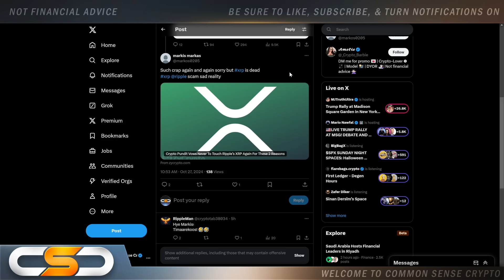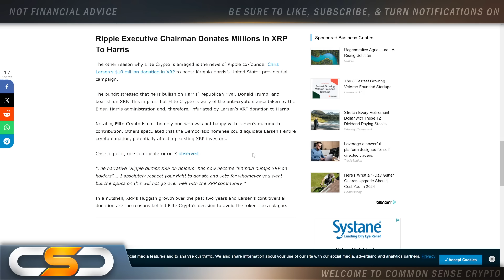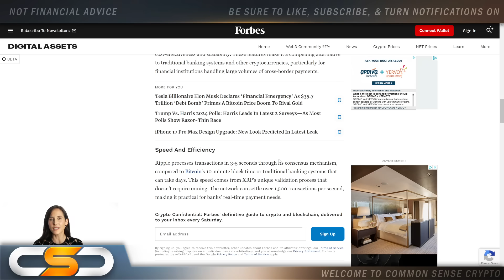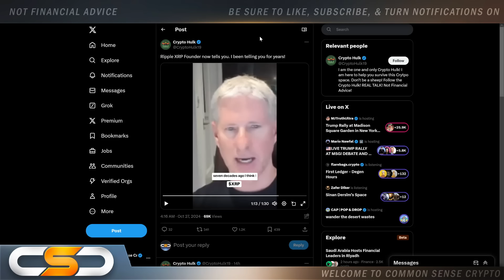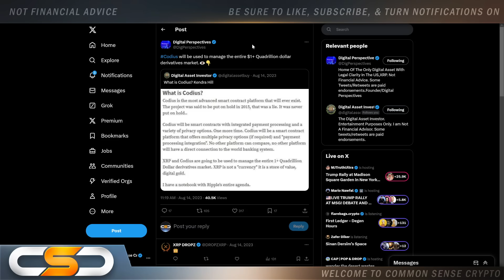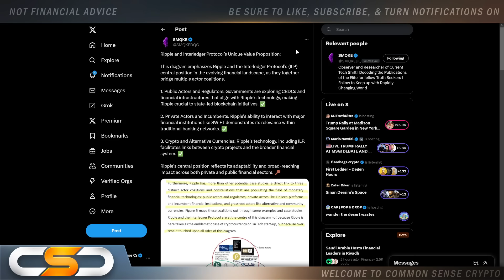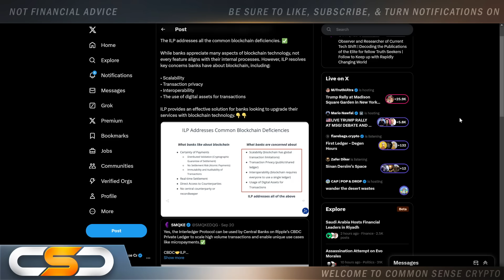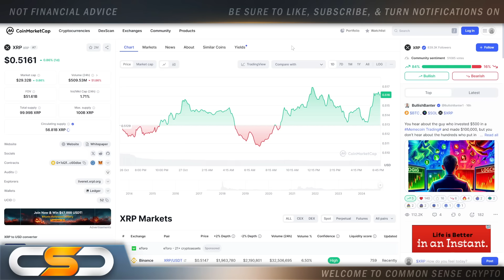XRP HOLDERS DID RUSSIA JUST CONFIRM THE UNTHINKABLE!?